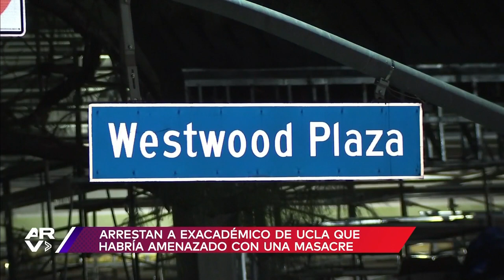Profesor de la UCLA que amenazaba con masacre es arrestado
Video oficial de Al Rojo Vivo. Un profesor de la Universidad de California en Los Ángeles fue arrestado luego de que enviara amenazas de una masacre a través de un comunicado.